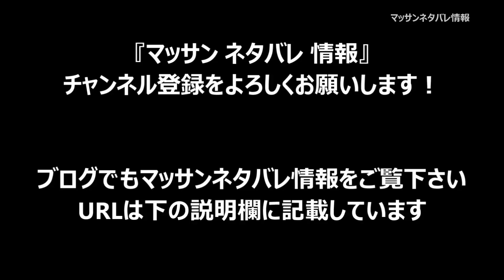【マッサン ネタバレ 4話】 朝ドラ・マッサンの第4話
【マッサン ネタバレ 4話】連続テレビ小説・朝ドラのマッサン第4話のネタバレを紹介しています。マッサン ネタバレ 1週 「鬼の目にも涙」

ブログのマッサンネタバレ情報もご覧下さい！

[マッサン1週目・主な登場人物]

亀山政春＝マッサン（玉山鉄二）
亀山エリー（シャーロット・ケイト・フォックス）

母・亀山早苗（泉ピン子）
父・亀山政志（前田吟）
妹・亀山すみれ（早見あかり）
姉・岡崎千加子（西田尚美）